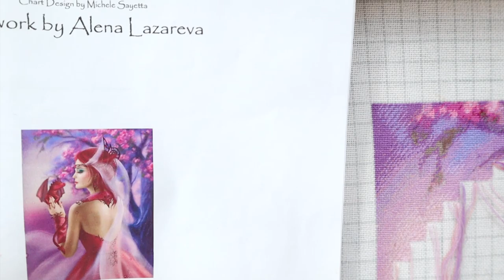Flosstube # 57 - June/July Update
Hello all,

Sorry for the long awaited update.  This is a long video with a little more than stitching.  It has a little life update, Diamond Painting and sort tour of my little garden.  For those that are not interested in all I have added the timeline so you can skip forward to anything you are interested in:-

Stitching 02.30
Mum life update 41.38.00
Garden Tour 44.53.31

All the designs I have worked on in June and July:-

Stitching on 28cnt evenweave 2 over 1 tent stitch

Stitching on 25cnt evenweave 1 over 1 full cross

Autumn Promise
Stitching on 28 cnt evenweave

Stitching on 25cnt evenweave hand dyed fabrics by Stephanie in colourway Abyss

Diamond Painting